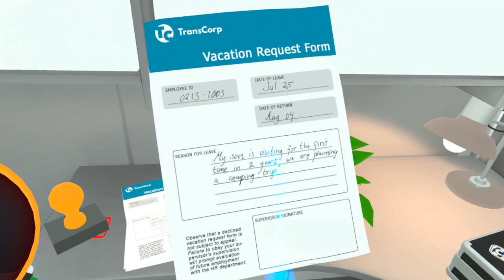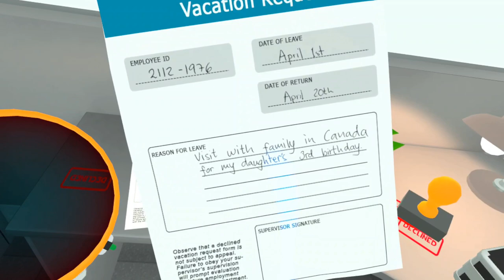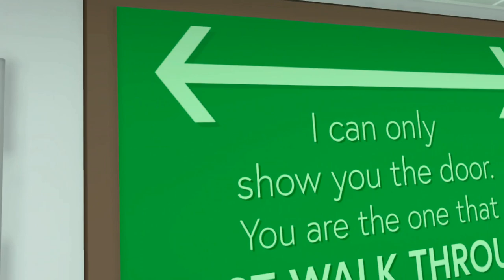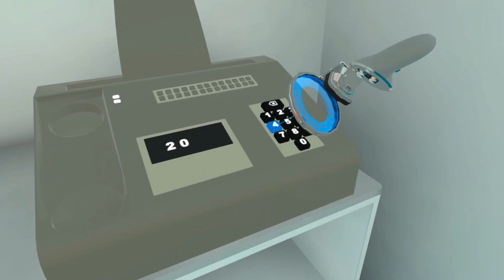Cutting Edge Technology - Budget Cuts Ultimate (Episode 1)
Today, I'll be playing a game I've been waiting for 5 YEARS to be able to play; Budget Cuts Ultimate.